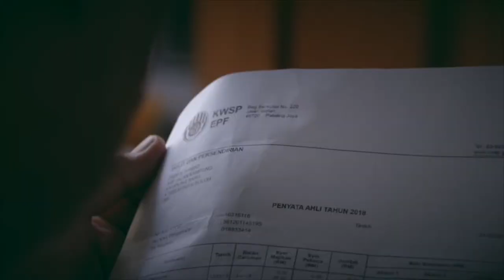What If...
What if... you lose your job due to imminent change?

What if... as a housewife, you are hurt and not protected?

Social security is a human right.